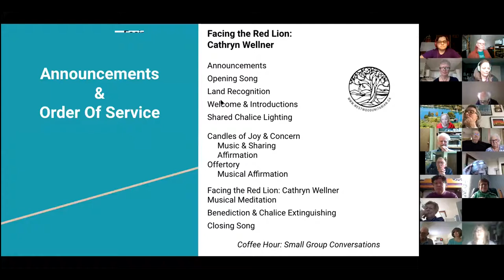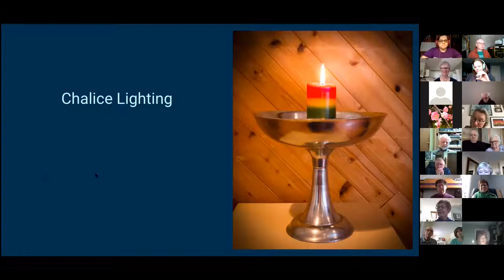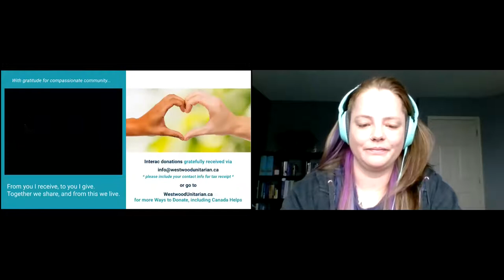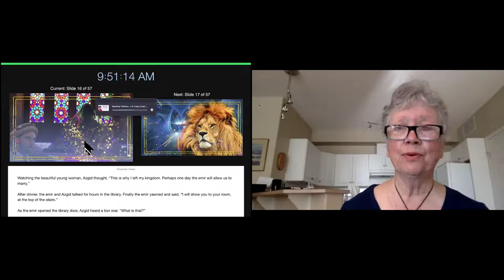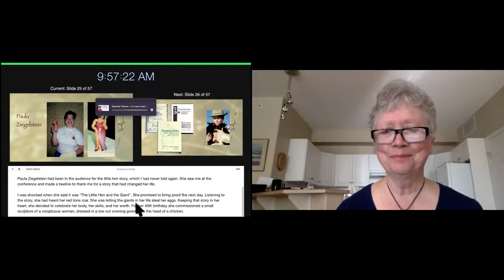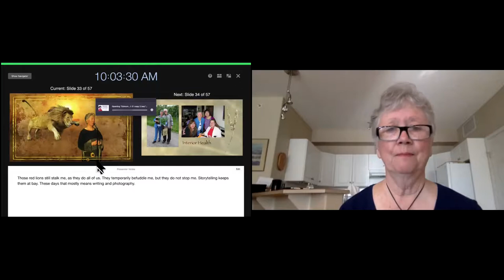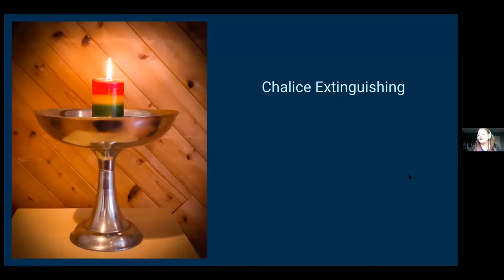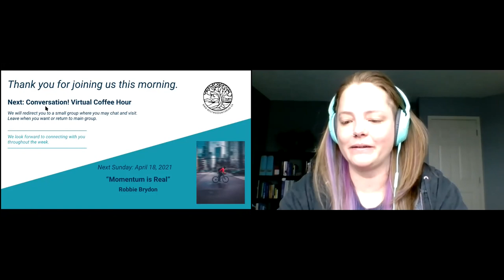“Facing the Red Lions,” Cathryn Wellner & Heather MacLean-Smith, April 11, 2021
Red lions appear in our path whenever we dare to try something new. Sometimes a story is the best way to deal with them. Storyteller and photographer Cathryn Wellner uses a well-known folktale to show how she and others keep their creative spirits from turning and running.

Our 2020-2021 Westwood Theme is FORWARD MOTION. April is “MOMENTUM”.

Guest Speaker: Cathryn Wellner

Service Leader: Heather MacLean-Smith

Musicians: Steve Bell & Rebecca Patterson

Westwood Unitarian Congregation is a compassionate community of free religious thought, inviting all people to rest, grow, and serve the world. We welcome all people of goodwill whatever their culture, colour, class, age, religion, gender expression, wealth, or the direction of their affections. We hold weekly services Sunday at 10:30 AM MT, plus a variety of other events.